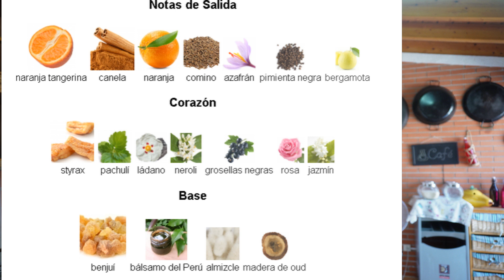AMBER INTENSE FRAGRANCE DU BOIS I AMBAR FEITO PARA REIS!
DECANT DESSE PERFUME
SEJA MESTRE DO NICHO COM ESSE CURSO
CURSO DESCOMPLICANDO PERFUMARIA DE NICHO LINK ABAIXO